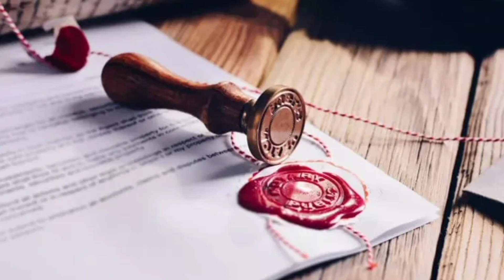WARRANT क्या है? Courr द्वारा वारंट कब जारी किया जाता है ! गिरफ्तारी वारंट NBW WARRANT BW warrant